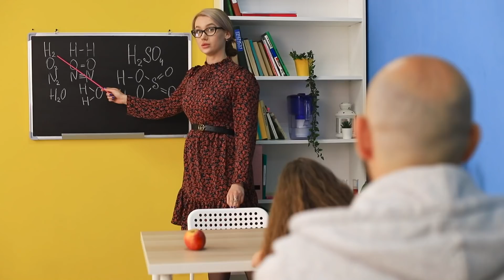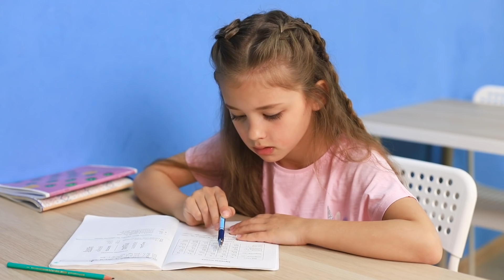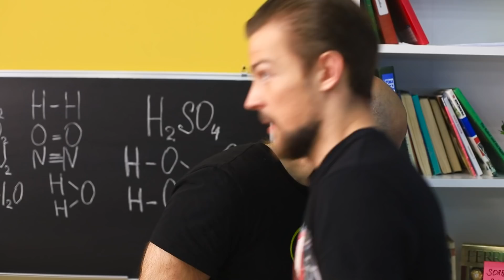Super Babysitters! Grappige Grappen!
Criminelen slapen niet, ze hebben weer slechte bedoelingen. Zal Babysitters deze keer een kind redden?